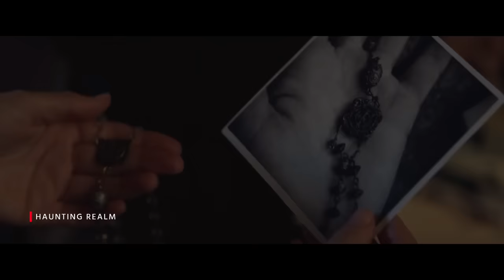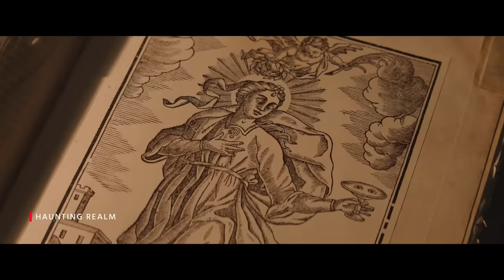The Nun 2 Movie Explained in Bangla | Haunting Realm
The Nun 2 Movie Explained in Bangla The Nun 2 Review Indonesian Horror Movie Bangla Explanation Horror Movie Explained in Bangla New Movie Explained in Bangla Haunting Realm

➡️ Movie : Talk To Me (2022)
Production Company : New Line CinemaAtomic MonsterThe Safran Company